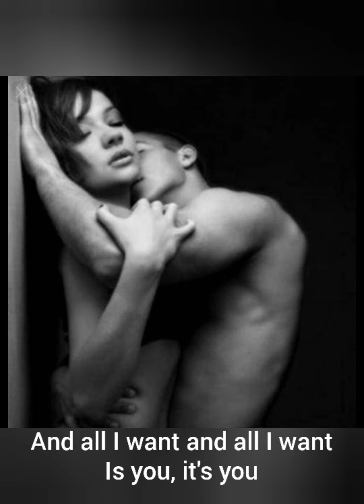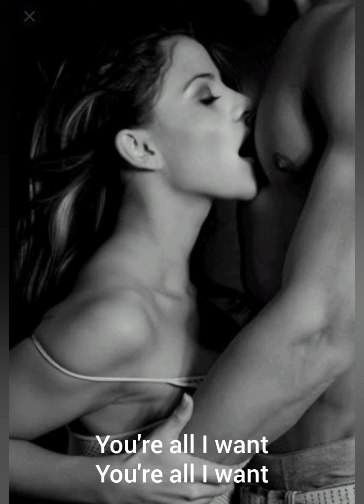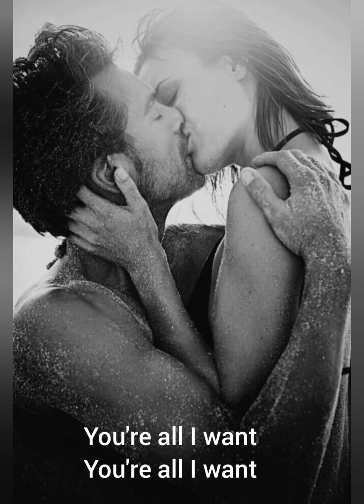Black Angel - Animal (Lyrics on screen)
Lyrics

Skin perspire, flesh on fire
So alive when I’m with you
Magnificent, imprisonment
inside it feels so new

Animal
I’m drawn to you
 Animal
It’s you
It’s you

Your all I want
I’m Dispossessed
Make me Confess
It’s you
It’s you

Your in my bones, I’m not alone
The things you make me do
You fantasize and tantalise
I’m alive when I’m with you

Animal
 Animal
It’s you
It’s you

That single touch is such a rush
The darkness starts to call
Adrenaline my medicine
Defenses sway and fall

No compromise, serene demise
Ours souls connect within
Electrified, I feel inside
My master in my skin

Animal
 Animal
It’s you
It’s you.

Support the artists who make our lives brighter
Track will be instantly removed if notified to do so
Dark sensual music 🖤